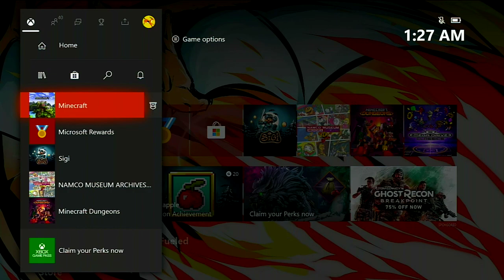MINECRAFT 7:20 TO 7:21:2020